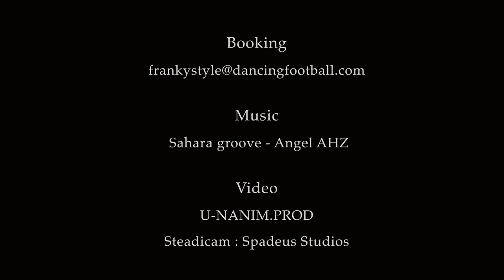A Couple Dancing Football Vol. III - FrankyStyle & Nawel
Voici une compilation de dancing football dans les rues de Paris ! FrankyStyle & Nawel dancing football in Paris. The perfect mix between football freestyle & dance.